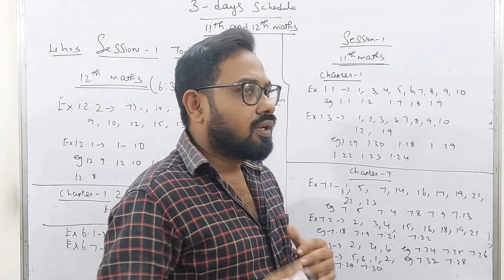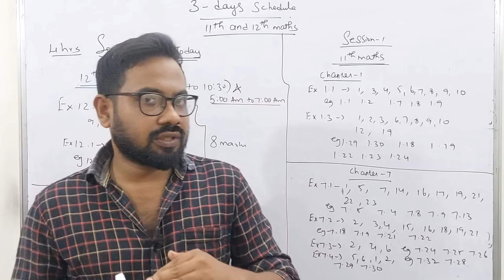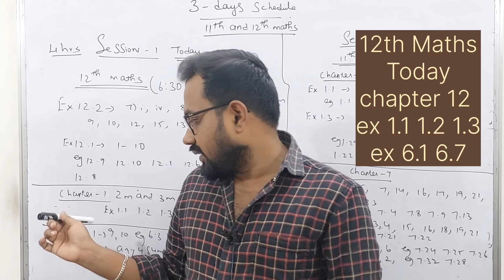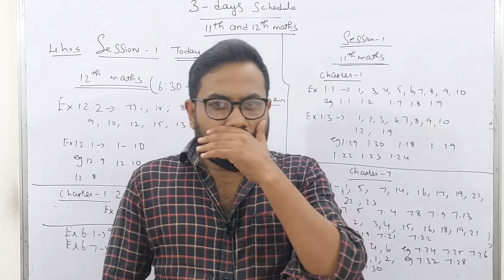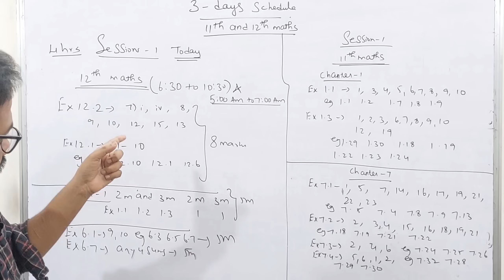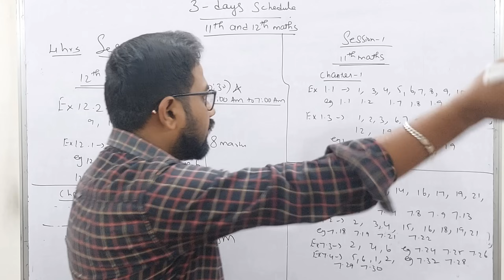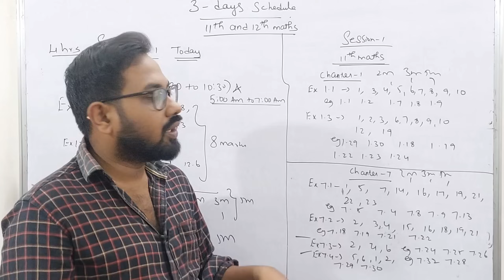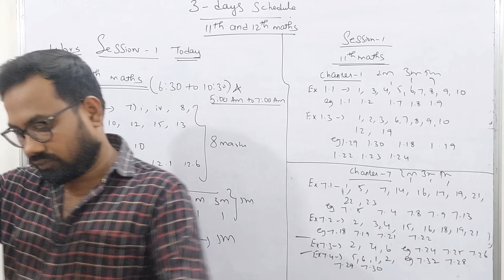12th & 11th- 3days-6hrs centum confirm | SESSION-1 Friday | Rapid Revision | Half yearly-2023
12th Maths 2m 3m 5m 75+ confirm